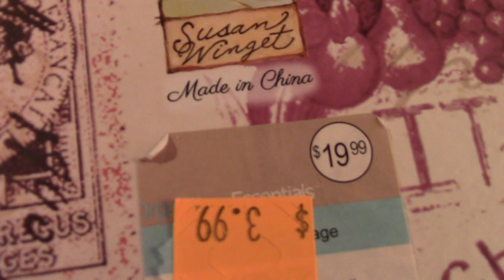Doll Closet DIY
It's Tea Tuesday!  Let's repurpose a decorative box and make something special for a little someone special.

Kindest Regards,

Kathryn

You Can visit our eBay store

Check us out on Instagram: theeclectic_thrifter_crafter